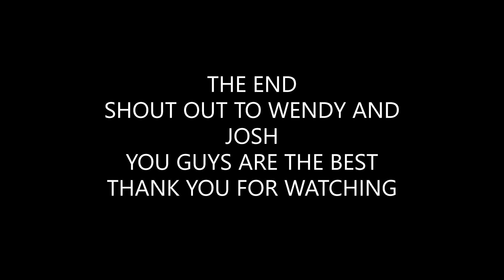BOOM BOOM BOOM 2023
Just a small example of the fire works display put on by my good freinds wendy and josh and their freedom fest party for the 4th of july.
good times good people what more can you want.